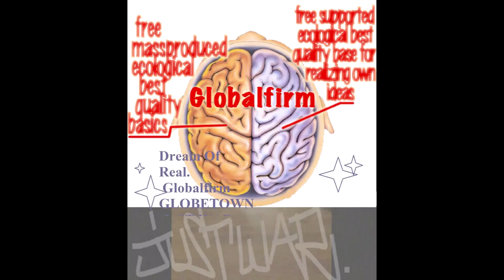Globalfirm 1255 InWarWeTrust Extended JustWar